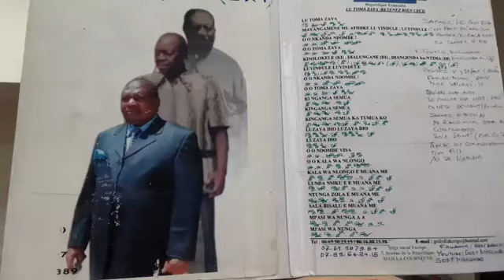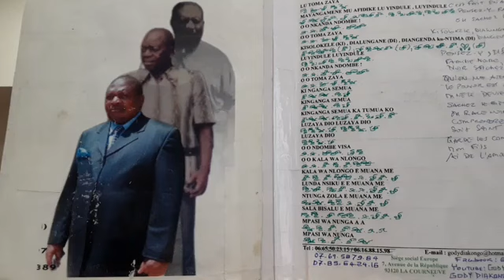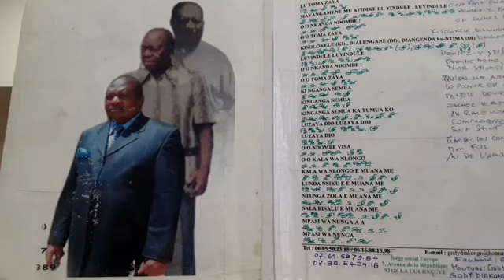M E D I A KI kia jeudi 24 2019 21 NKENGE ngonda ANKUNDE 97 TATA KIMBANGU